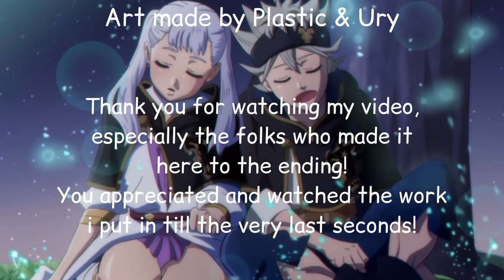shortbattles ~ Shelter Regulus 5S Tw vs Arc Bahamut 2B At | Beyblade Burst God battle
I hope this video makes your day a little bit better :)